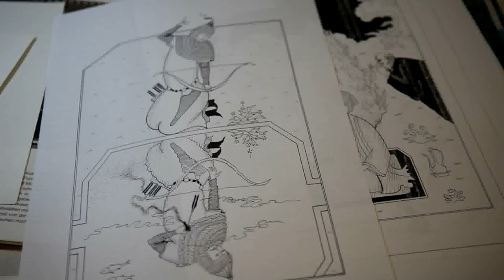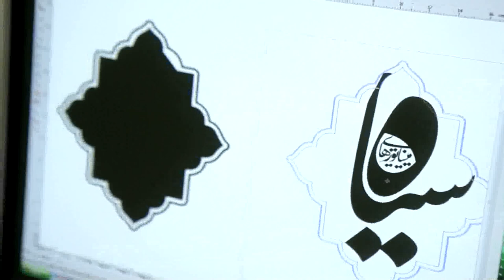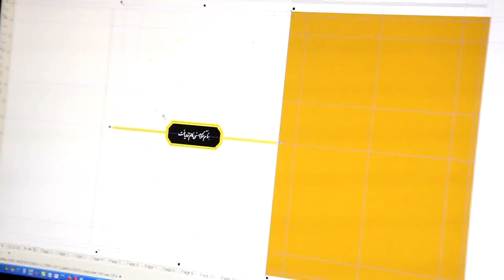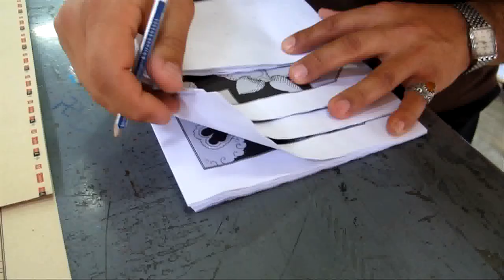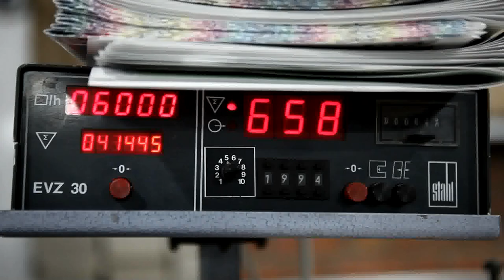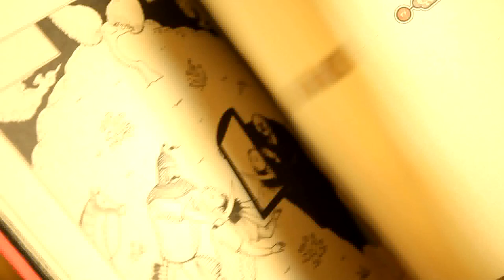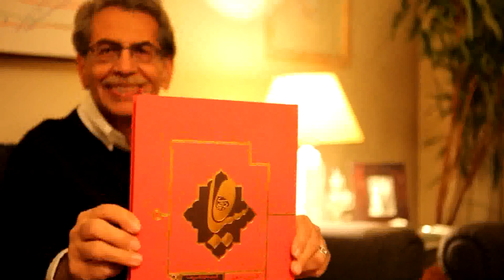The Black Miniatures | Kambiz Derambakhsh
کتاب «مینیاتورهای سیاه» | گزیده‌ای از طرح‌ها (1352 تا 1354)
کامبیـز درم‌بخش | با پیشگفتاری از جواد مجابی
مدیر هنری: حسن کریم‌زاده | مدیر تولید: انوشه صادقی‌آزاد
The Black Miniatures | Selected drawings; from 1973 to 1975
By Kambiz Derambakhsh | Prologue by Javad Modjabi
Art director & Compiler: Hassan Karimzadeh
Production Manager: Anooshe Sadeghi-azad
Tash publishing | 2014
Filmmaker: Behrouz Badrouj
Montage: Amin Ashrafi